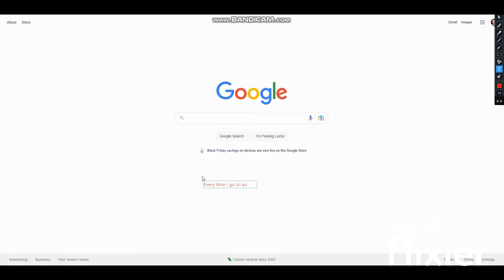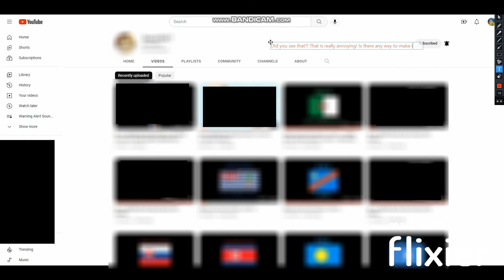I found this on the channel page on YouTube